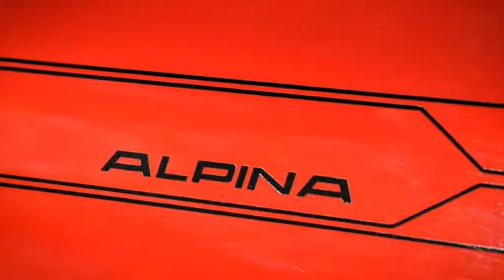Alpina XD3 | wisdomoro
Alpina XD3